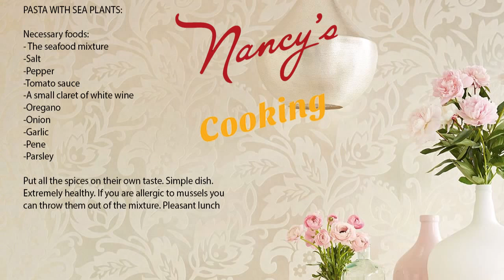Pasta with Sea Plants - Simply Healthy Eating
PASTA WITH SEA PLANTS:
Necessary foods:
- The seafood mixture
-Salt
-Pepper
-Tomato sauce
-A small claret of white wine
-Oregano
-Onion
-Garlic
-Pene
-Parsley
Put all the spices on their own taste. Simple dish. Extremely healthy. If you are allergic to mussels you can throw them out of the mixture. Pleasant lunch

Hi, my name is Nancy. My Nancy's Cooking channel is adapted to the young people who are just learning to cook. Dishes that are easy, not very expensive and of course cheap will be shown here.